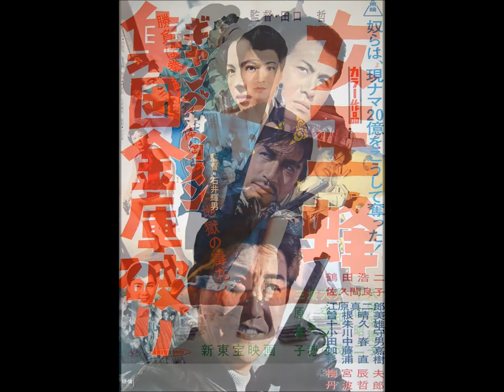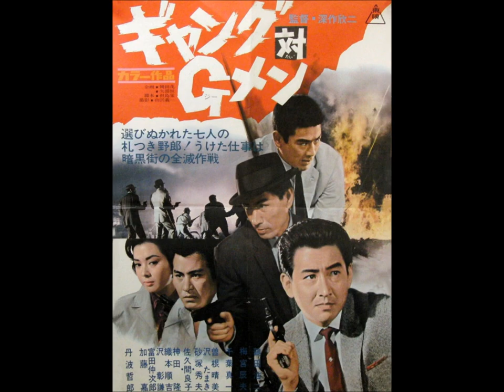Chris Casey - YAKUZA!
An original instrumental number written, performed, and recorded by Chris Casey  in 1995. © Chris Casey / Yaju no Yabai Gumi